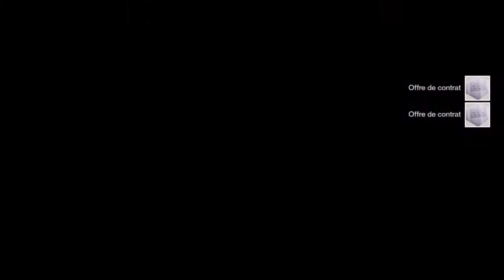[FR] Destiny | Let's Play #5 - Gameplay Français | La face cachée de la Lune !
[FR] Destiny | Let's Play #5 - Gameplay Français | La face cacher de la Lune ! :

Yo les amis ! ont se retrouve aujourd'hui pour le nouvelle épisode de DESTINY, un FPS mixé au monde MMORPG avec une apparence et un gameplay unique !

Réalisé par les studios Bungie, ce jeu m'a émerveillé et voilà pourquoi je vous en propose un nouveau let's play, en espérant qu'il vous plaise, revenez souvent sur ma chaîne pour la suite des épisodes.

✔ Laisse ton pouce vert bien en apparence !
✔ Fait tourné le King version XXL !

Dans la joie et dans la bonne humeur bien-sur !

Abonné vous à cette chaîne si vous avez aimait le contenu de cette chaîne. faite la tournée à votre entourage se serrait super et valorisant.

✔ Mon  PSN : LOW_LIL_TWIZZY_

A très vite pour de très belle aventure ensemble dans le plus grand des calmes.